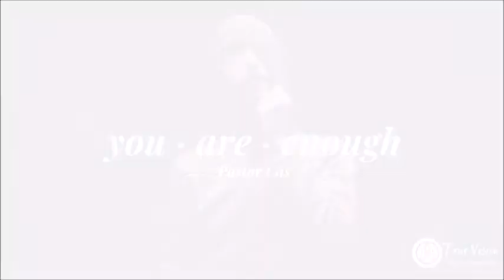You Are Enough | Pastor Cas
Pastor Casanova Green at Lancaster Aglow